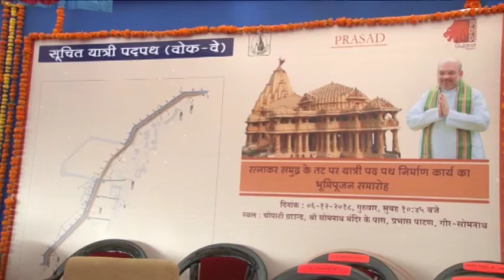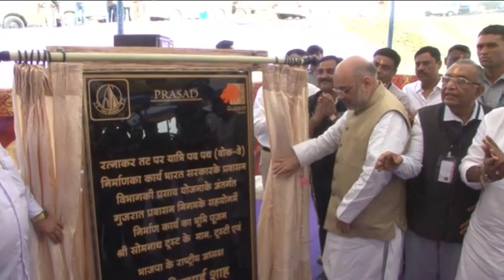Amit Shah performs bhoomi pujan for pilgrim walk way at Somnath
Somnath: BJP chief Amit Shah today performed bhoomi pujan for construction of pilgrim walkway at Somnath.

According to Shri Somnath Trust, the walk way will be 1500 running meter in length and 7 meter in width. It will have street furniture facility. It will be constructed at a cost of Rs 45 crore under the Central government scheme 'PRASAD'. The pathway will be called Yatri Pada Patha.

The walkway will start from Sagar Darshan and continue upto Triveni Sangam. While walking on the pathway, pilgrims will be able to have darshan of Somnath mandir, Shri Ram mandir and Triveni sangam. Artistic sitting arrangements will be made at every 200 meter distance. The pathway will witness Bhakti music in the evenings and also have latest lighting. Somnath is going to witness pilgrimage development works worth Rs. 100 crore.

Shah, speaking on this occasion said, 'Purans have mentioned that Somnath temple was covered with gold. With cooperation of all, all kalash of Somnath temple will be made golden again, I am sure.

Shah is one of Trustees of Shri Somnath Trust. He visits Somnath temple almost every time after some major election campaign is over. Shah arrived Somnath yesterday after completion of four state assembly general election campaign. Shah was joined by his family members.

Shah today morning performed puja at Somnath temple with family members. State BJP president Jitu Vaghani and RSS Pracharak and State BJP organizational general secretary Bhikhu Dalsania among others were present on this occasion.

DeshGujarat